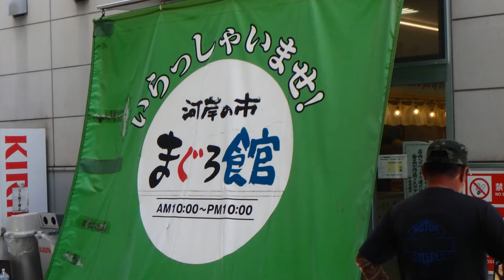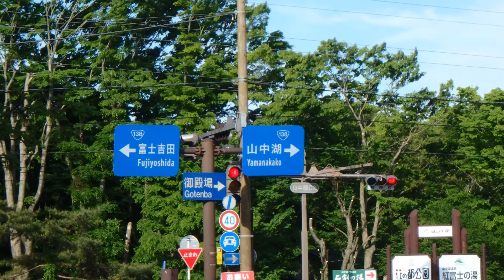２０１７年５月２６日、富士山ツーリング｛ＮＯ２｝サウスフリーダム